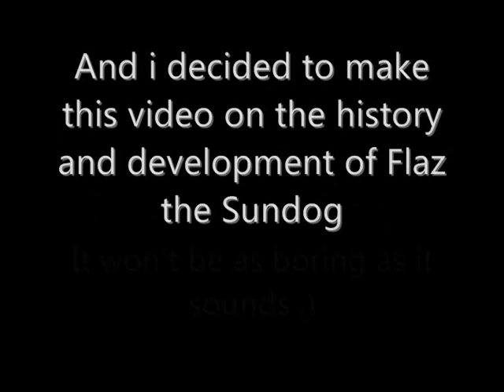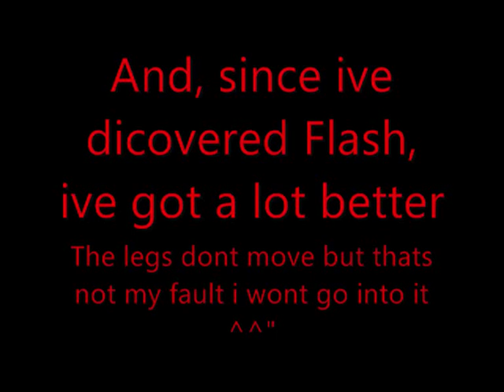Development and history of Flaz the Sundog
Its not as boring as it sounds ;)